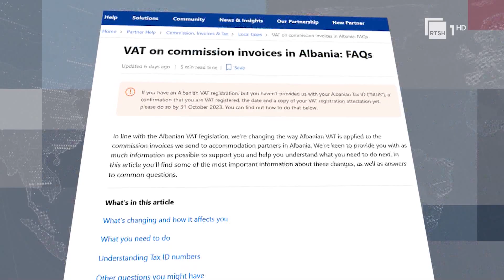Nuk ka shtëpi me qira pa u regjistruar/ Rregulli i ri hyn në fuqi në 1 Nëntor 2023